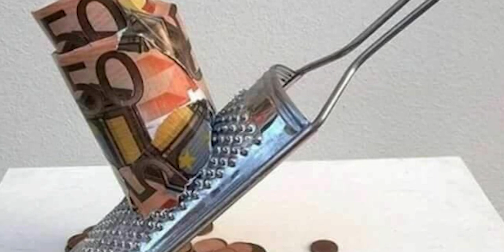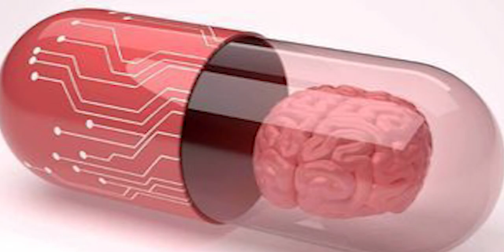What to Know About Smart Drugs & Nootropics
Best Regards,
Team Group